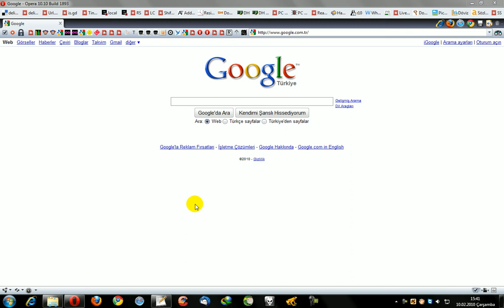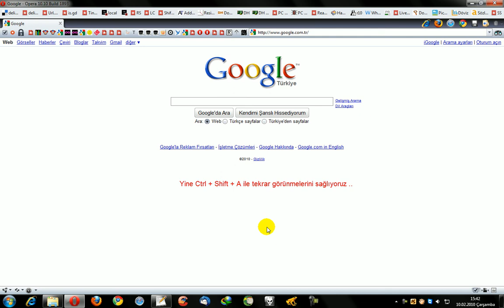Opera ile Araç Çubuklarını Hızlıca Gizlemek ve Göstermek ( Opera Hide/Show GUI )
Daha geniş bir ekranda sörf yapmak için kullanılabilecek bir ayar .